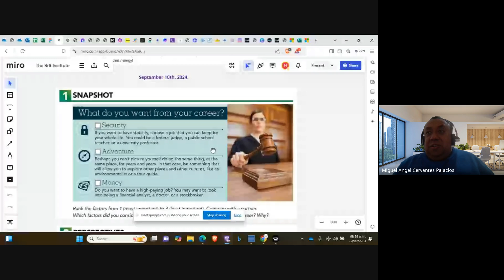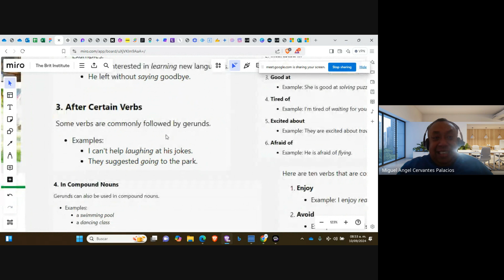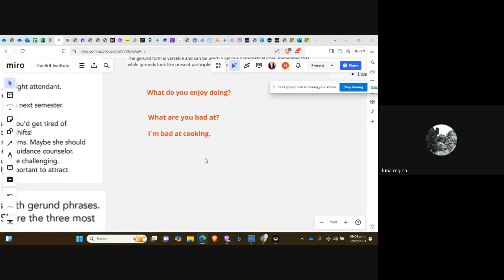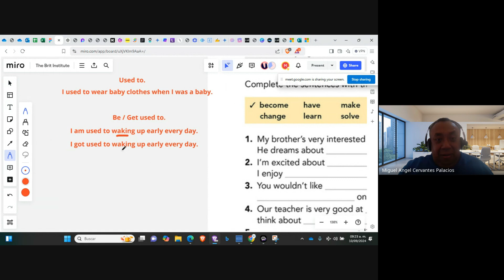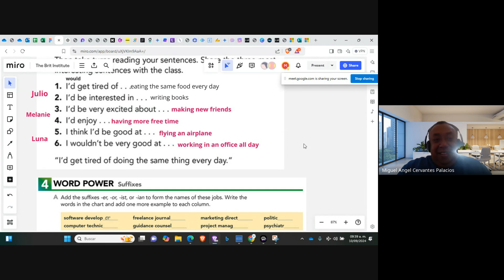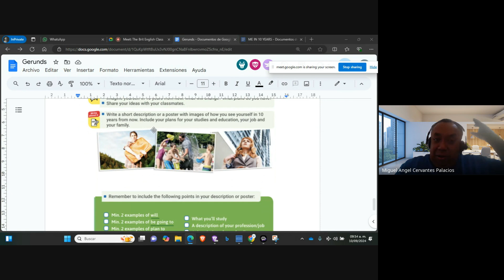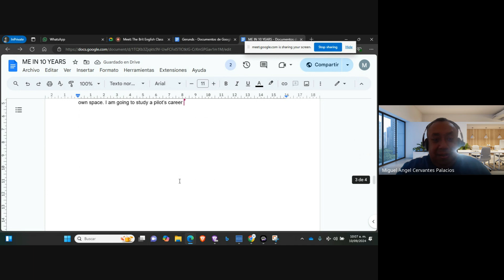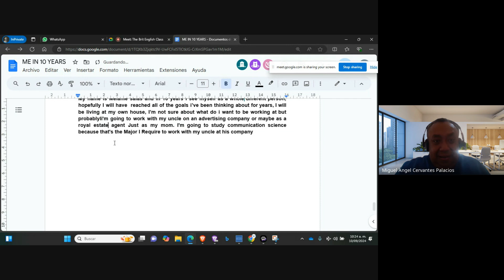Teacher Miguel´s Class on Different Functions of Gerunds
This lesson took place on September 10th. 2024.